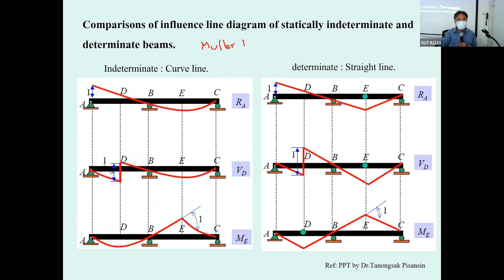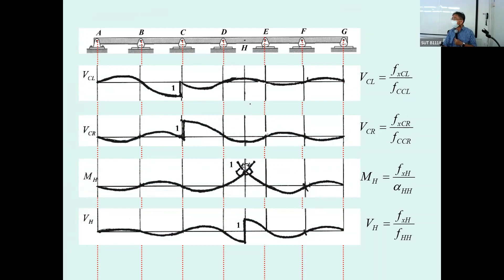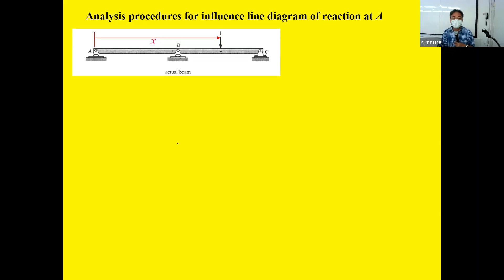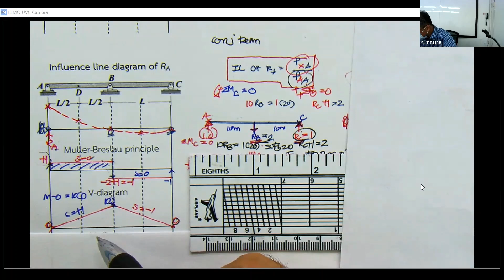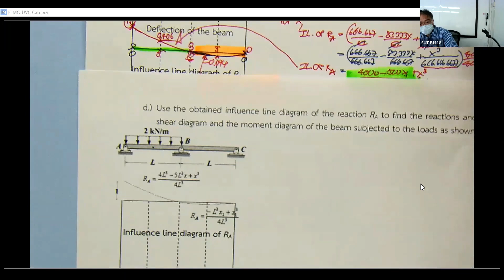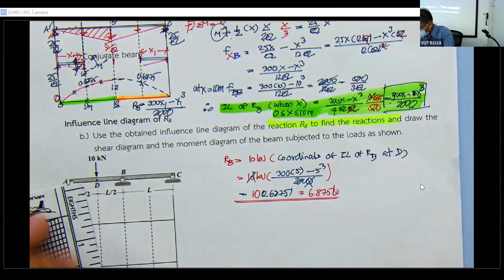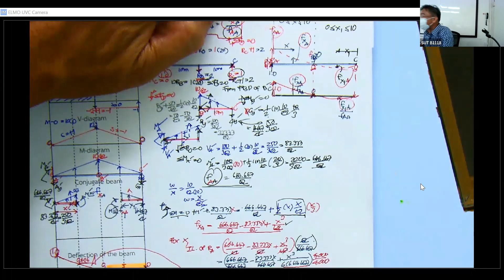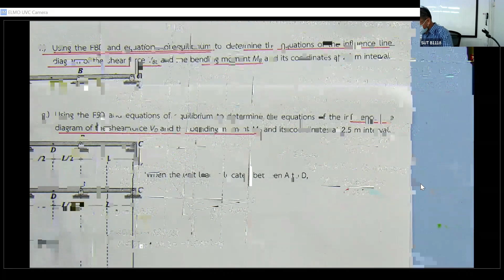11 Chapter 4 (3) Influence Line Diagram STRUCTURAL ANALYSIS Mon 12 Sept 2022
Lecture #11
Sept 12, 2022.

Contents:
Chapter 4 Influence Line Diagram of Statically Indeterminate Beam and Frame
        4.3 Influence line equations of statically indeterminate beam
        4.4 Applications of influence line diagram to determine load patterns on statically indeterminate beam